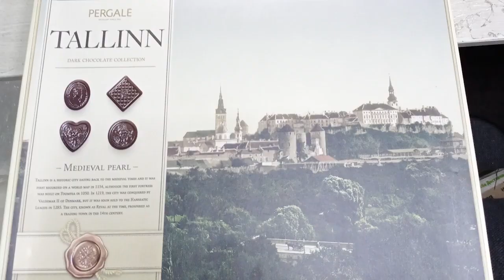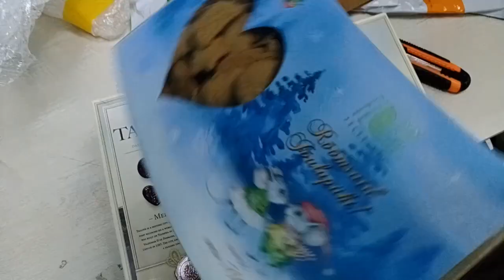ПОДАРКИ ИЗ ЭСТОНИИ или ПОДДЕРЖКА ОТ НАРОДА 2021.12.31 Сургут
про слово благодарствую
на ты или на вы?

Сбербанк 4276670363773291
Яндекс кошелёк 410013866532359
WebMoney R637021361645